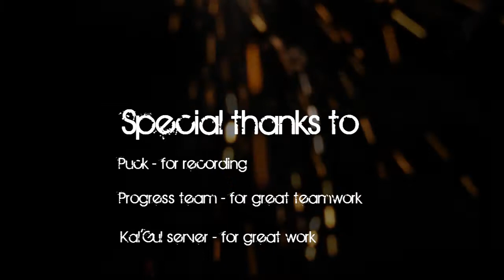Kal'Gul - Council of Elders | Progress Team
ICC run na Kal'Gul.eu, pouze funkční bossové
progress team